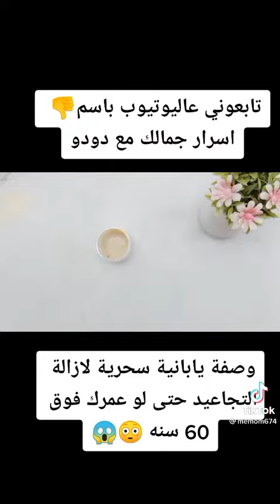وصفه ضد التجاعيد